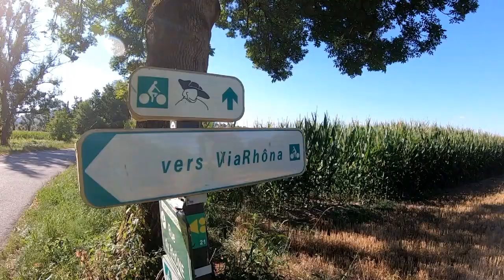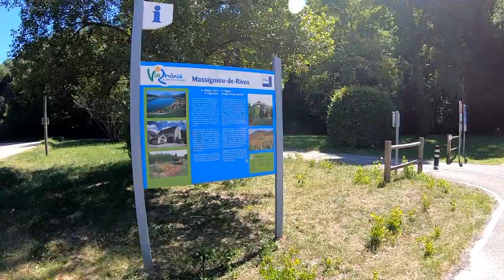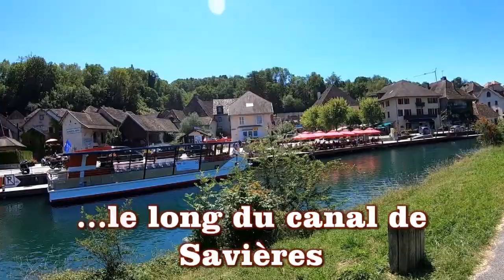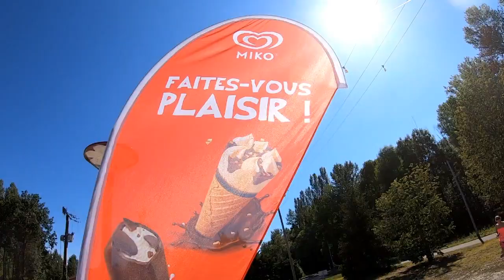Via Rhona de St Genix-sur-Guiers à Chanaz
Bonjour, je dois avouer que je me suis un peu relâché ces derniers temps, sans doute à cause de ce p. de covid 19, alors voici un petit clip d'une sortie vélo sur un bout de la Via Rhona. Ca se situe en Savoie à l'ouest du lac du Bourget.